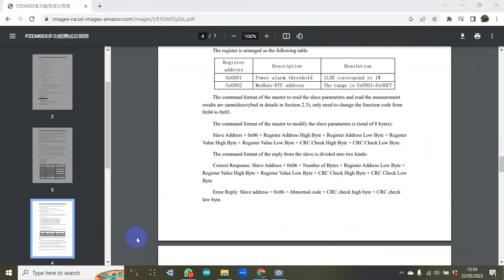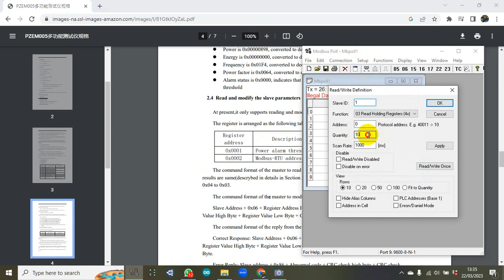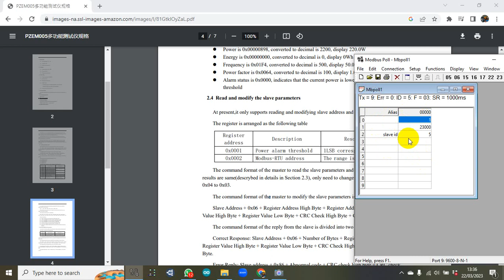Cara merubah Slave ID pzem016